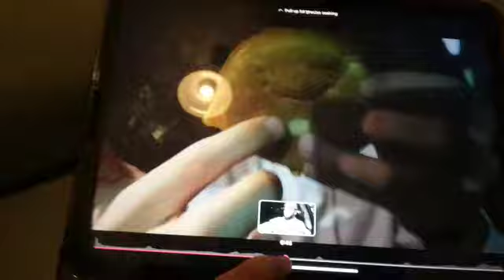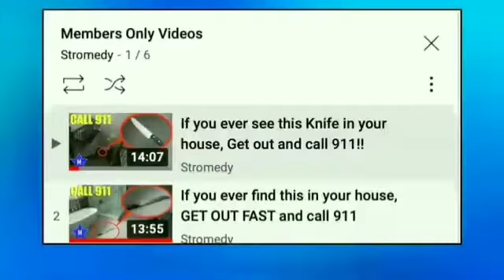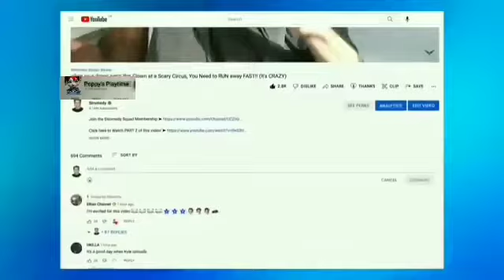DO NOT ORDER OBUNGA HAPPY MEAL FROM MCDONALDS AT 3AM!! *OBUNGA CAUGHT IN REAL LIFE* (CREPPY) BOO